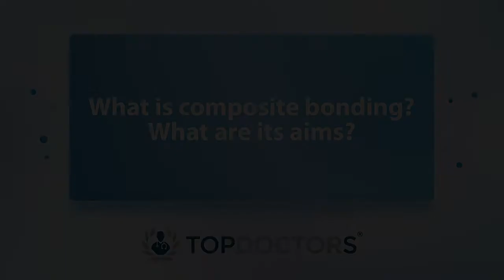Composite bonding vs ceramic veneers - Online interview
In one of our latest online interviews, highly experienced and trusted Oxford-based dentist, Dr Amir Mirzaei, details what composite bonding is and what its main aims are, and reveals how porcelain veneers differ from composite bonding.

00:00 What is composite bonding? What are its aims?
00:45 How do porcelain veneers differ?
01:07 What types of dental problems can these treatments resolve?
01:39 What are the advantages of each type of treatment?
02:38 Are there any disadvantages?